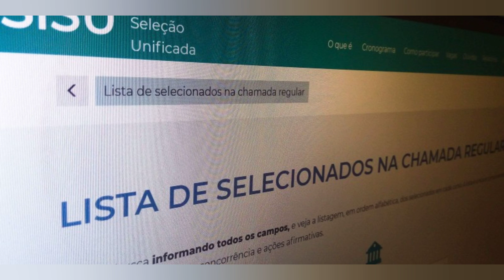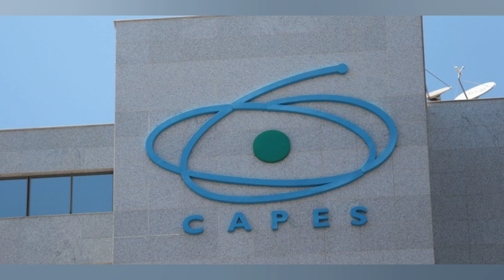FAPESP REAJUSTA EM 15% O VALOR DE TODAS AS BOLSAS NO PAÍS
A Fundação de Amparo à Pesquisa do Estado de São Paulo (Fapesp) anunciou que irá reajustar em 15%. a partir de 1º de março. o valor de todas as bolsas concedidas a estudantes de graduação e pós graduação no país. O aumento também será dado às bolsas de Jovem Pesquisador em Centros Emergentes. de treinamento técnico. aperfeiçoamento pedagógico e de participação em cursos e estágios. O valor da bolsa para iniciação científica passará de R$ 695.70 para R$ 800.06; mestrado 1 e doutorado direto 1. de R$ 2.043 para 2.349.45; mestrado 2 e doutorado direto 2. de R$ 2.168.70 para R$ 2.494.01; doutorado 1 e doutorado direto 3. de R$ 3.010.80 para R$ 3.462.42; doutorado 2 e doutorado direto 4. de R$ 3.726.30 para R$ 4.285.25; e pós doutorado. de R$ 7.373.10 para R$ 8.479.07. A tabela completa. com os novos valores para todos os tipos de bolsa. podem ser vistos aqui. Saiba mais + Horóscopo: confira a previsão de hoje para seu signo  + Um gêmeo se tornou vegano. o outro comeu carne. Confira o resultado  + Como eram os penicos na Roma Antiga? Arqueólogos mostram  + Ômicron: Sintoma inesperado da infecção em crianças preocupa equipes médicas  + Vendedores do Mercadão de SP ameaçam clientes com golpe da fruta  + Truque para espremer limões vira mania nas redes sociais  + ‘Ictiossauro monstro’ é descoberto na Colômbia  + Veja quais foram os carros mais roubados em SP em 2021  + Expedição identifica lula gigante responsável por naufrágio de navio em 2011  + Agência dos EUA alerta: nunca lave carne de frango crua